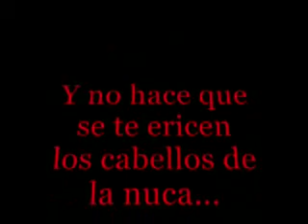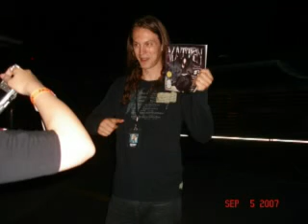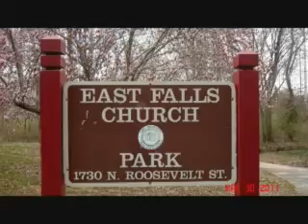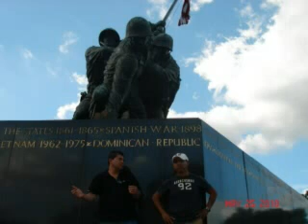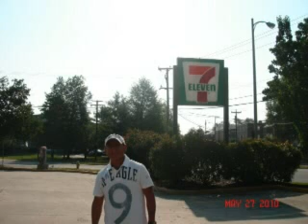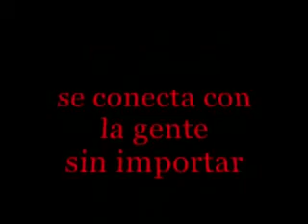ARSENAL UNDERGROUND "Fotos con varias bandas mias y algo mas"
Creo que mi vida seria mas aburrida y sin sentido si no habria el genero musical "M E T A L"
Mi medicina de todos los malditos dias de mi aburrida vida se simplica en 5 letras "M E T A L"
JOHNNY R.R